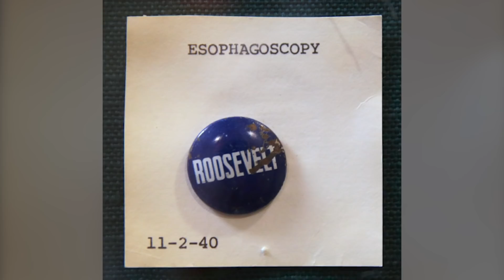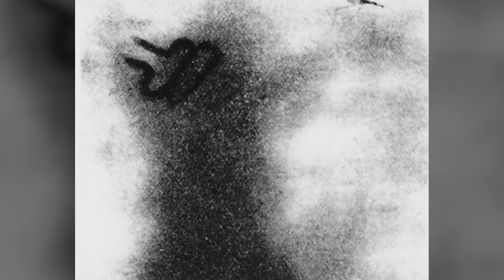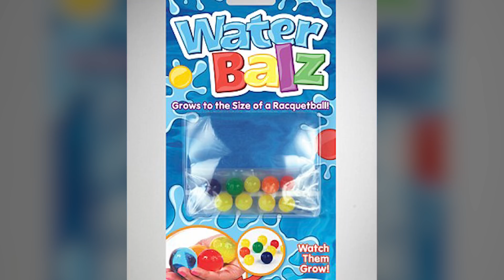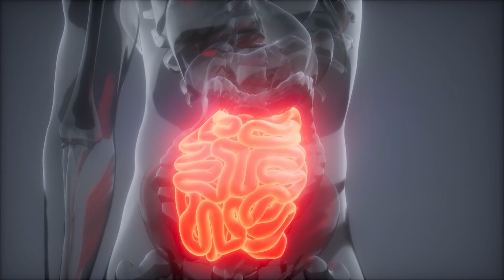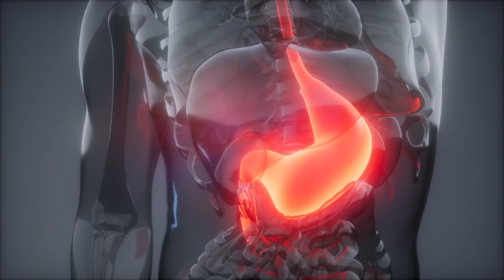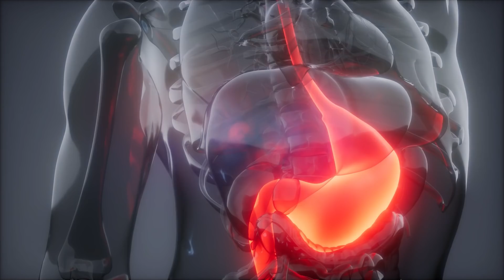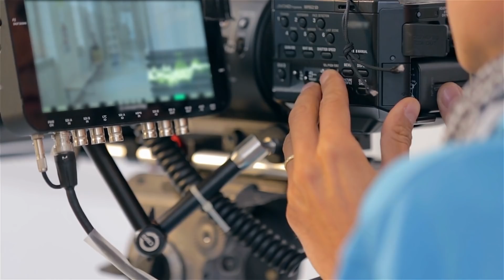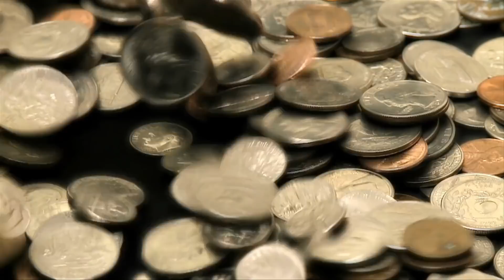Bimba Ha una Protuberanza sul Viso. I Dottori Rimangono Scioccati quando Scoprono Cos’è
I genitori sanno che i bambini amano mettere in bocca gli oggetti minuscoli che trovano per casa. Nonostante gli sforzi di mamma e papà, a volte i loro figli finiscono per inghiottire quello che raccolgono e li costringono a una corsa disperata verso il pronto soccorso quando gli oggetti rimangono incastrati nei punti del corpo più disparati. Quest’abitudine non ci sorprende, dal momento che i bambini imparano a conoscere l’ambiente circostante proprio assaggiando tutto ciò che incontrano, anche se in alcuni casi i genitori preferirebbero avere figli meno curiosi e più attenti. Guardate il video per scoprire cos’era rimasto incastrato nel collo di questa bambina.